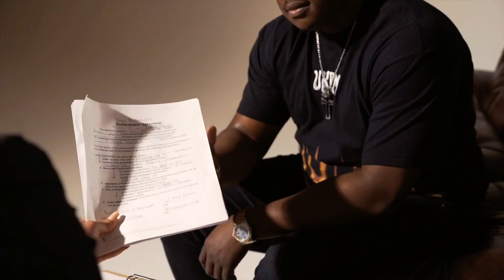Siddy Sidd - Still Remember [Official Music Video]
The Official Video for Siddy Sidd “Still Remember” off of Project “Way 2 Reckless”

Dir: @ntro4k300
Prod: Don Legend￼

Follow: Siddy Sidd